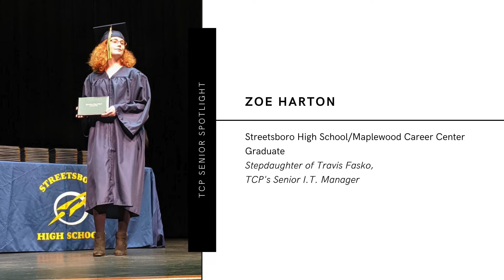TCP Senior Spotlight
We know that these unprecedented times are challenging for everyone right now. One group of individuals that has been impacted by the current pandemic is this year’s high school seniors as they are not able to experience some very special senior year milestones.

TCP wanted to take a moment to shine a light on our employee's graduating seniors!